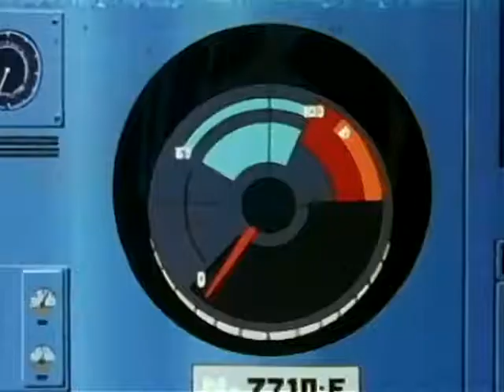Chicho Terremoto 1x44 En busca del cofre perdido. Spanish.